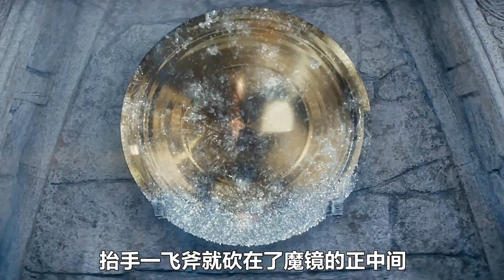擁有寒冰血脈的女王，對戰“黃金血脈”的姐姐《獵神：冬日之戰》